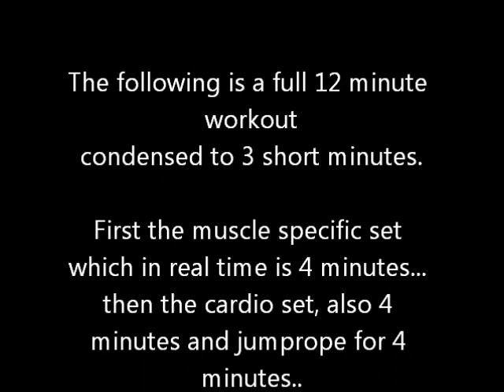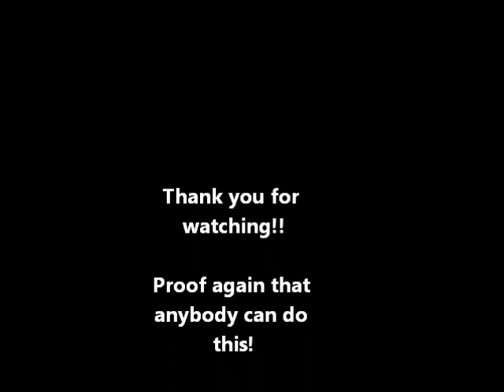20 Second Fitness Week 6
12 minute workout condensed to 3 minutes